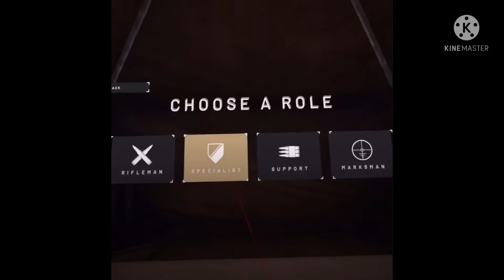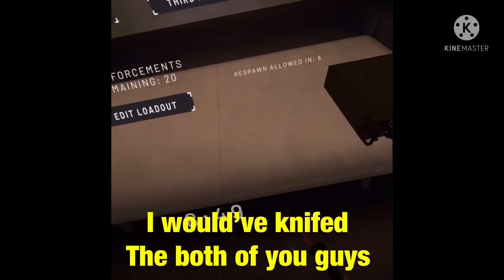I was a bad teammate shooter- (Ft.Sgt.Scruff & discord pals)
Shoutout to the peeps who appears in this video I was happy to play with them 👍🏻🤟🏻

Special introduce:
SGT.Scruff

Cow goes YEET-

Bad shooting skills in Onward goes- BRRR

Hi I’m Dunkin’ Donuts-

Ok I’ll stop with it today oof

(Available on Vr & Steam)

I kinda rushed on the thumbnail cause I need to make some scenes for the series I’m making